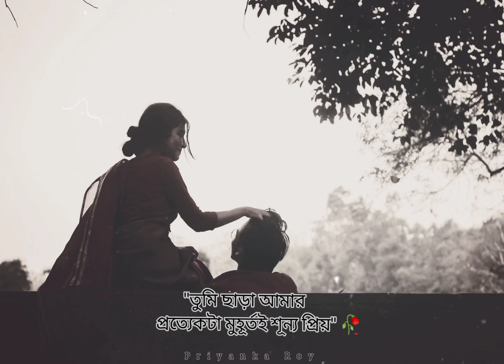যদি কোনো চিত্র আঁকি পৃথিবীর সবচেয়ে দামী... ✨Chorabali What's app Status ✨